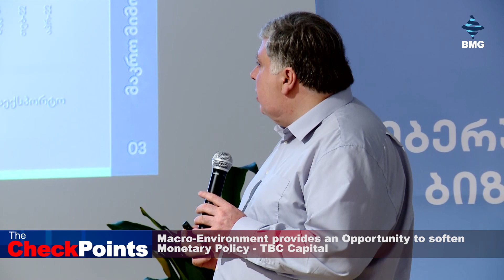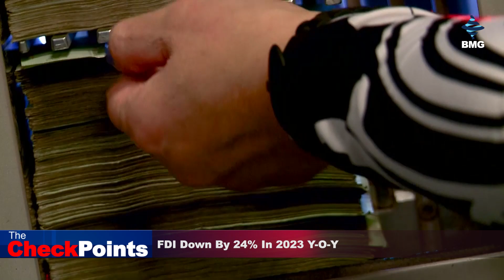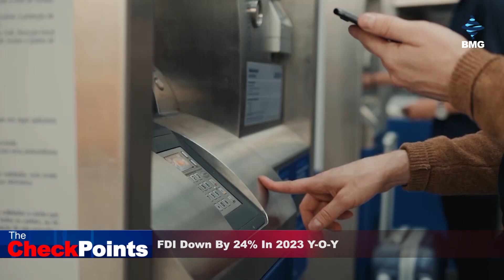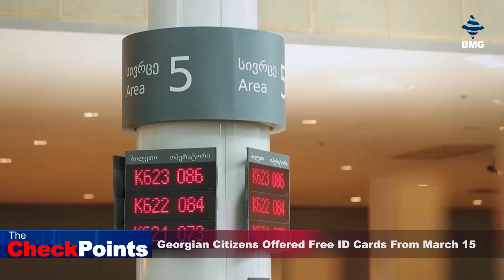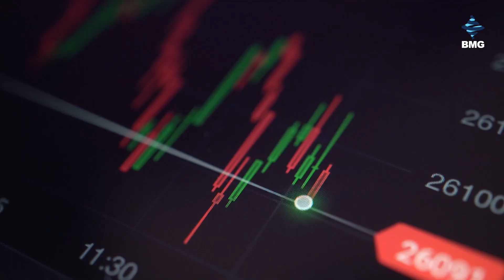TheCheckPoints - The Full Shw / 17.03.2024